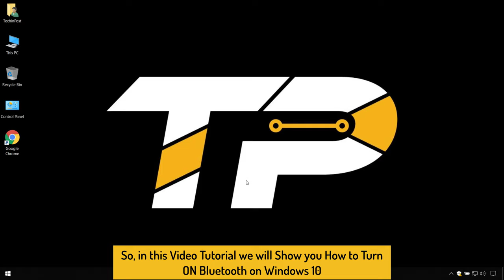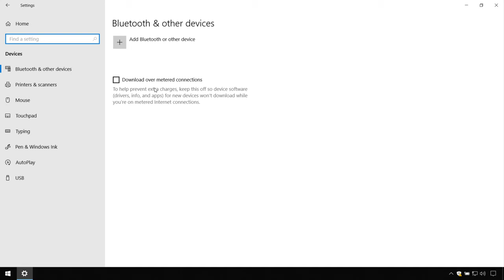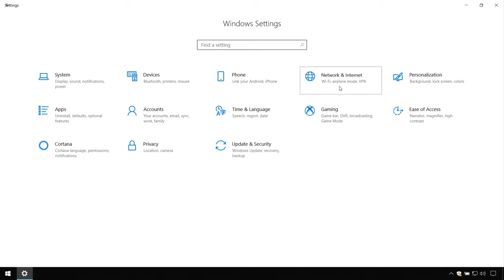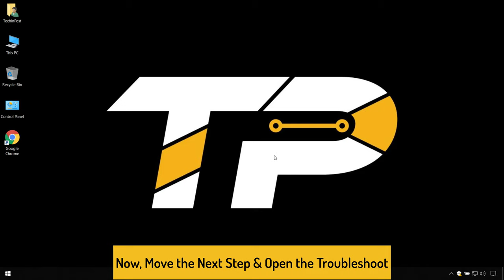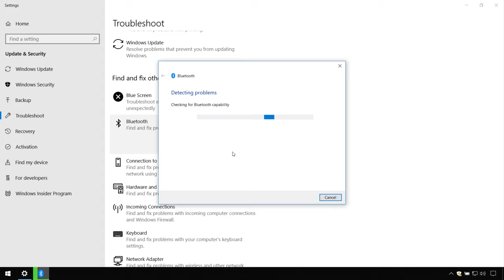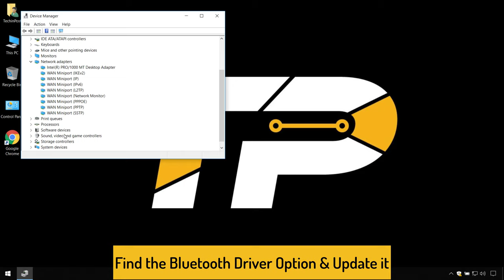[GUIDE] How to Turn ON Bluetooth on Windows 10 Very Easily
If you want to Turn ON Bluetooth Windows 10 then you must have to Check out this How to Turn ON Bluetooth on Windows 10 Guiding Video once fully from here.
▶➨ If you are still having Issues on your Bluetooth then you can Buy a Bluetooth Adapter at very Good Discounted Price

So that you will get to know that How to Turn ON Bluetooth Windows 10 very quickly & easily. So all you have to do is just Check this How to Turn Bluetooth on Windows 10 Video out.
If you find How to Turn ON Bluetooth in Windows 10 Video Helpful then give it a Thumbs up & Please don't forget to Share Windows 10 Turn ON Bluetooth with others as well.

FOLLOW US ➨

Some Tags you can check